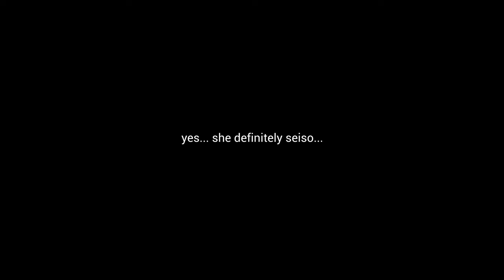Surely Ame is 𝙎𝙀𝙄𝙎𝙊 Right?... RIGHT???...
Kaela is correct, Ame is the seiso-est idol fr fr

Sauce
【Minecraft】GOD, Please Elytra